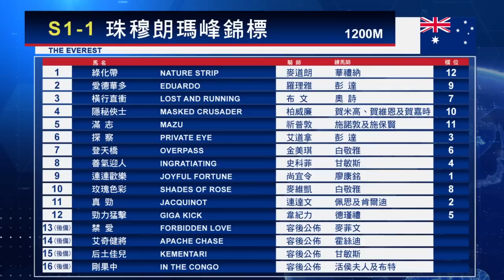【海外賽事攻略】22/23 15A – 珠穆朗瑪峰錦標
無綫電視 85台                星期五 深夜 12:30

有線電視
Ch 618 / HD 603                星期五 晚上11:30

now寬頻電視668台   星期五晚上8:00